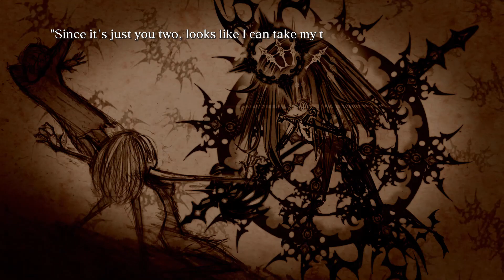Crystar #08 / Der größte Drecksack der Geschichte / Gameplay (Game: English Komment: Deutsch)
Syncro: Japanisch / Text: Englisch / Kommentar: Deutsch
Lets Play Crystar Gameplay (Game: English Komment: Deutsch)

For when I weep, then I am strong. Battle through Purgatory as Rei to help save her sister in this Action RPG. Switch freely between four playable characters, and uncover each one of their pasts to see the sorrows they have endured. Power up your attacks and armor by shedding tears. Confront the Torments before they overwhelm you by spending time in your room reading a book and petting your dog. Whatever you do, don't dry your eyes. You'll need your tears to summon your Guardian and overcome the true villians of Purgatory!

Key Features
Fight through your tears in this Action RPG - Combat the Souls of the dead as you explore the afterworld of Purgatory. Play as four different characters and unlock their memories to learn the truth behind their stories and secrets.
Power Through Grief - The battle system includes an otherworldly being who fights alongside you. Gather your grief and endure Torments to summon your Guardian!
Tears Give You Strength - Crying will help you take down monsters and empower your equipment. In CRYSTAR, tears aren’t a sign of weakness, but of strength.